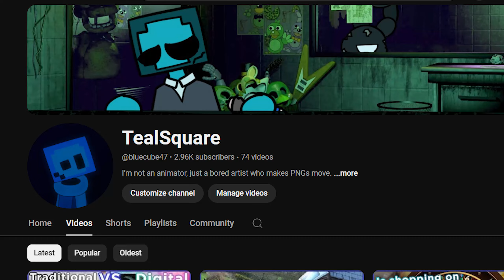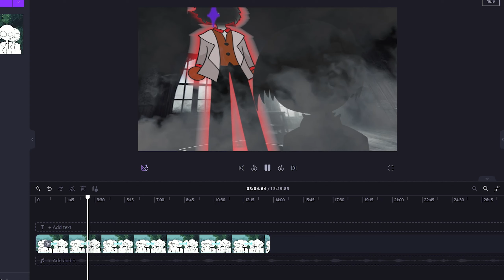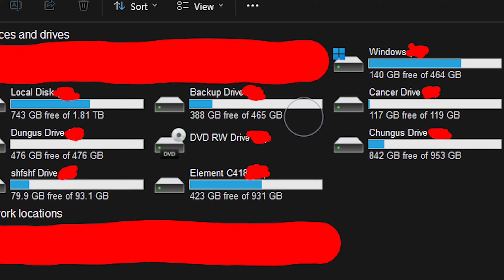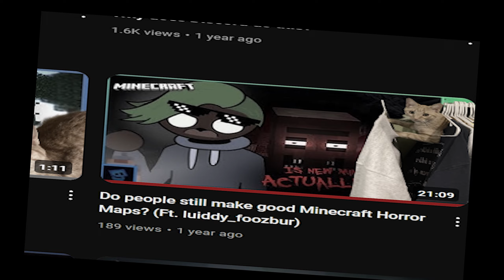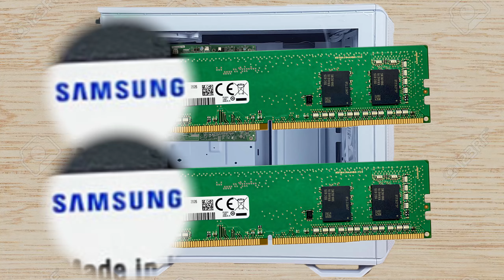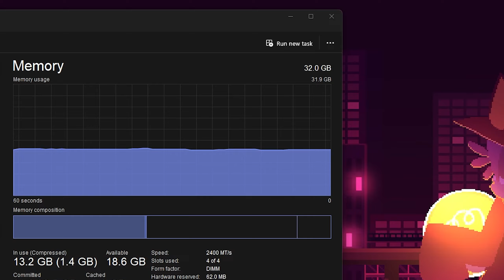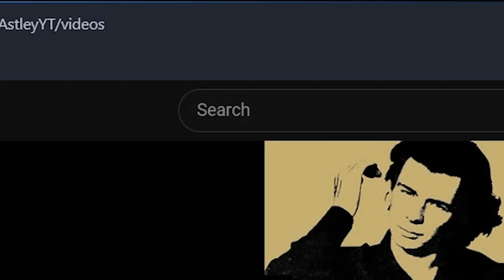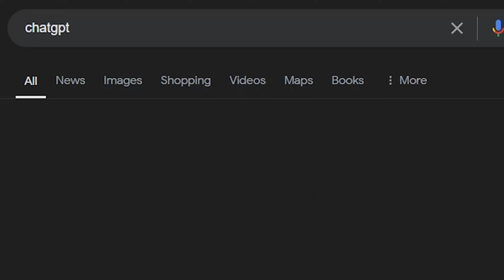What the hell did I do to my PC?!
:( I died...
I blame the PC and laziness... my laziness not the PC's.
This video was more to play around with my little "lazymation" style more than anything really... which means yes i know its dumb and probably isnt that great of a discussion, but whatever. Sorry this garbage took so long.
No one reads these anyway.